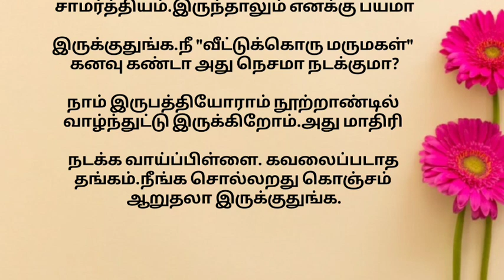வீட்டுக்கு ஒரு மருமகள்